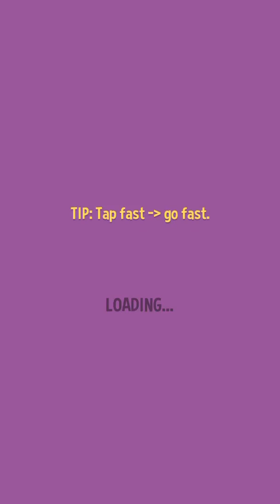Silly Walks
This game is hilariously ridiculous🤣 Its a must try.